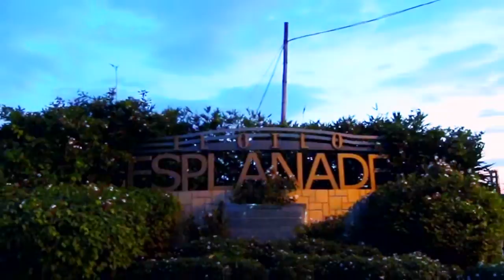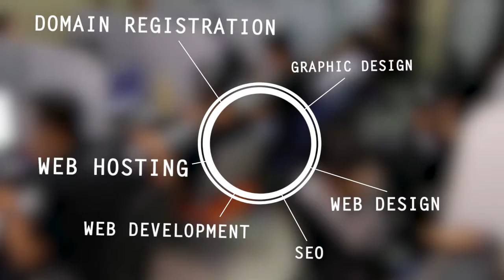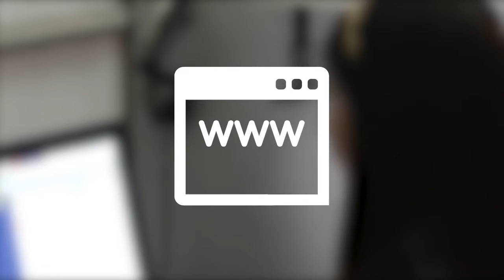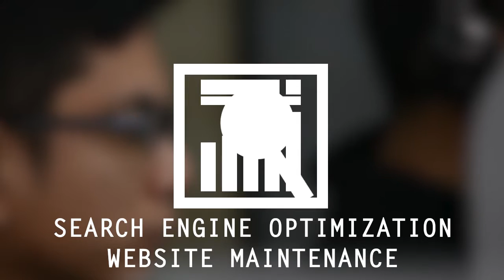Iloilo City BPO - Innovatech Web Design & Business Solutions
Innovatech Web Design & Business Solutions promotional video featuring the City of Love, Iloilo City.